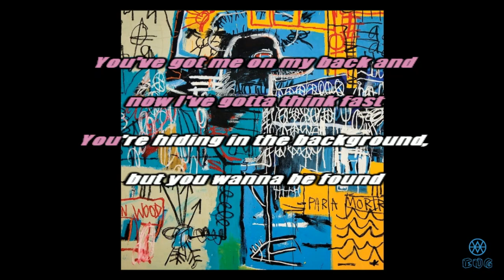The Strokes - Why Are Sundays So Depressing INSTRUMENTAL /// KARAOKE /// LYRICS